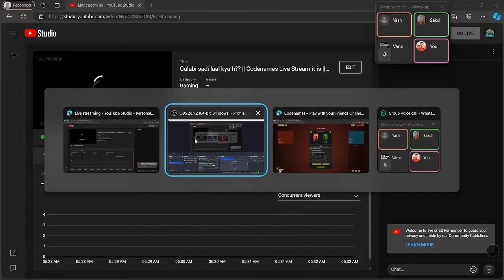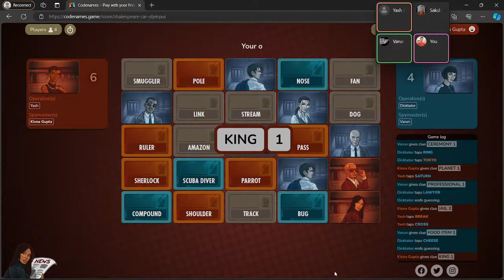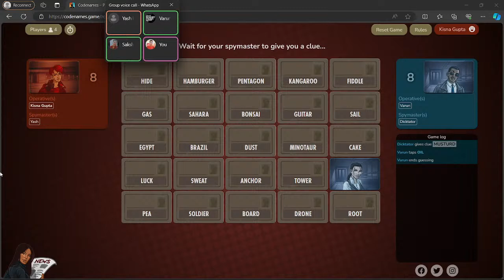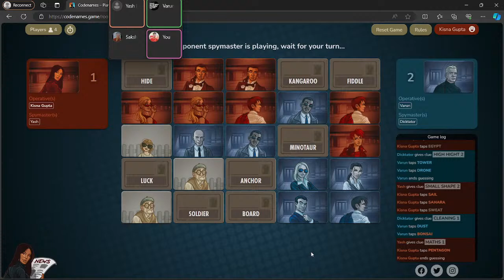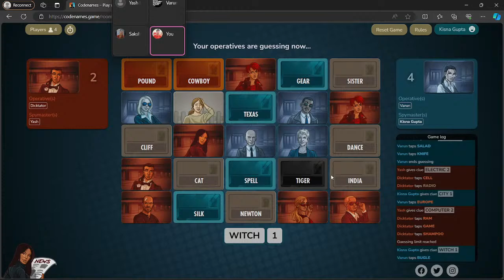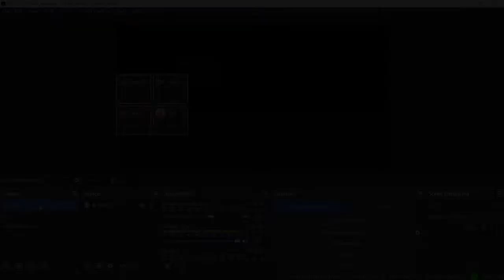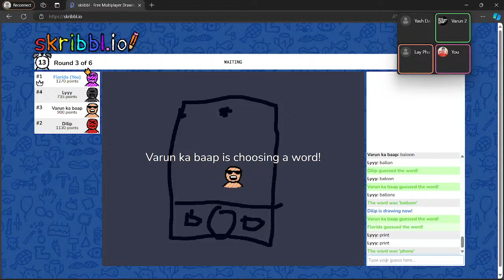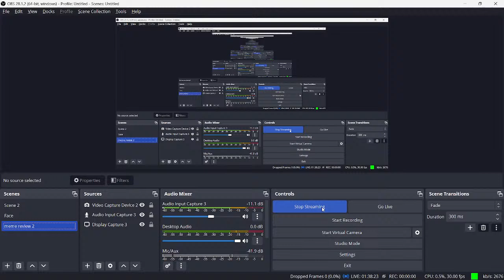Gulabi sadi laal kyu h?? || Codenames Live Stream it is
+LICENCE+
Check out our Usage Policy on how to use NCS Hindi music in your videos

Laptop Specs
ACER NITRO 5 (2021 EDITION)

CPU-- Ryzen 5 5600H (6 cores.12 threads)
GPU-- RTX 3060 Laptop GPU
RAM-- 16GB (single stick)
SSD-- 256GB
HDD-- 1TB
DISPLAY-- Full HD IPS panel (144Hz)
NTSC-- 45% (65%sRGB)

Questions
1.Who am I?
I am Kisna Gupta from Indore currectly pursuing my B.tech In IOT, Cyber Security including Blockchain.

2.Age?
18.

3.My Hobbies?
Gaming,Music and Some tech stuff as well.

4.Anything else?